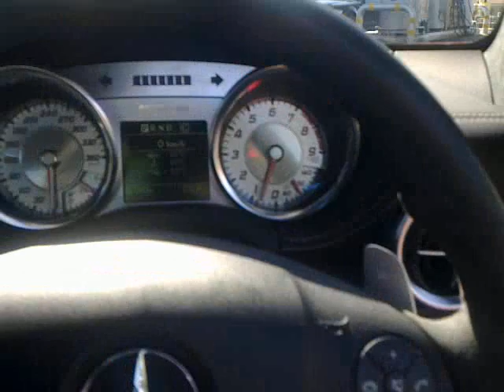Chilling in a Mercedes-Benz SLS AMG ! ! !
I walked past a nearby garage and spotted this SLS AMG. I asked the owner if I could rev it as it was idling, sadly though, he refused. However, epic car, love the interior. Truly an awesome car.